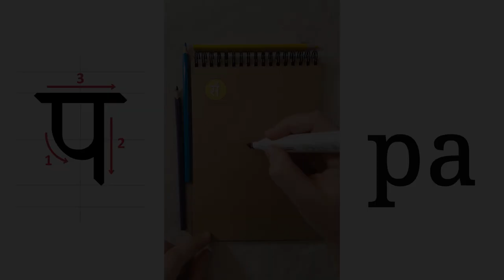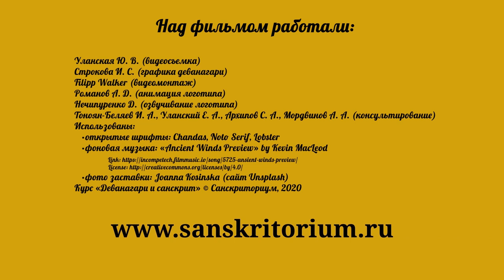Курс "Деванагари и санскрит". Занятие 7. Изображение на письме губных звуков.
В занятии показано, как записывать зубные звуки санскрита письмом деванагари. Рассматриваются знаки pa, pha, ba, bha и ma.